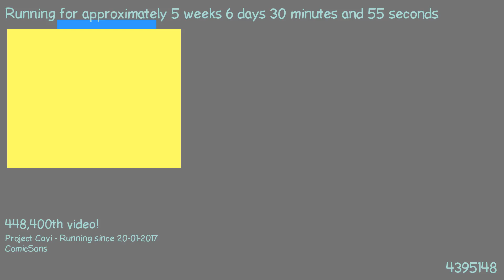1488494109 - Webdriver Cavi - H2